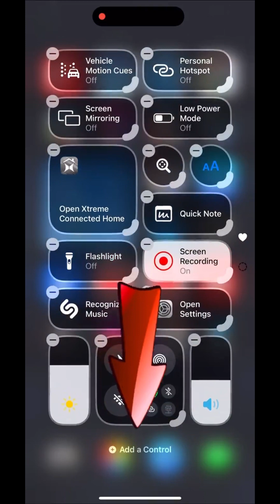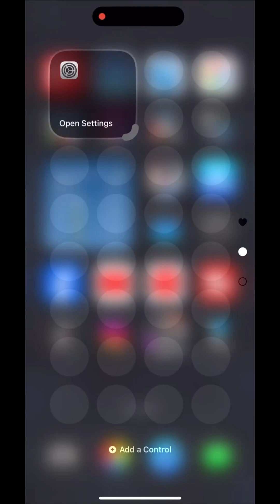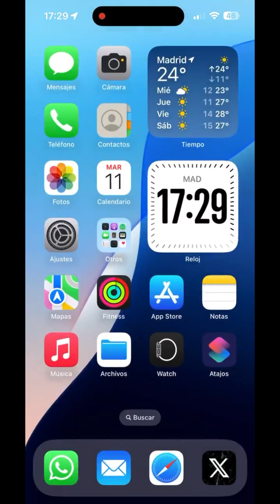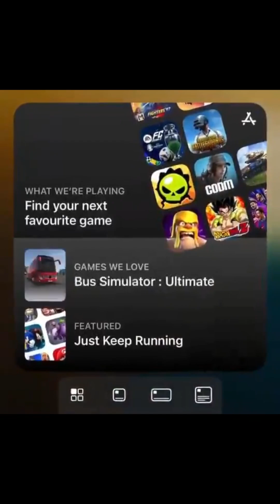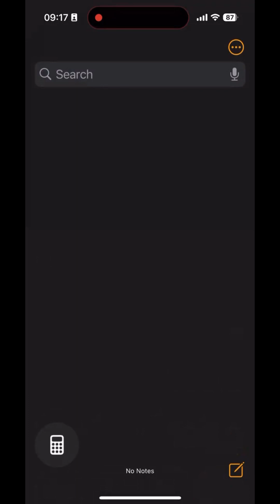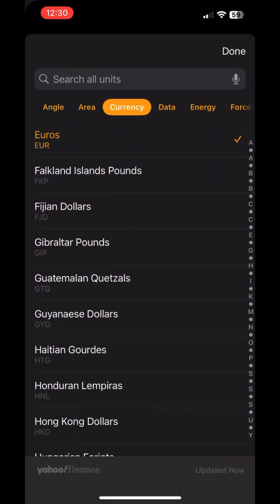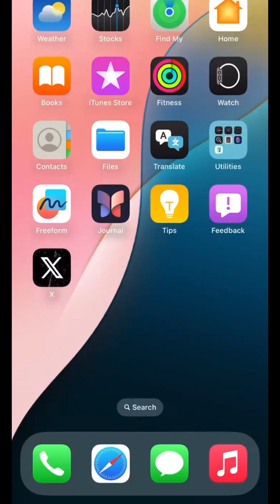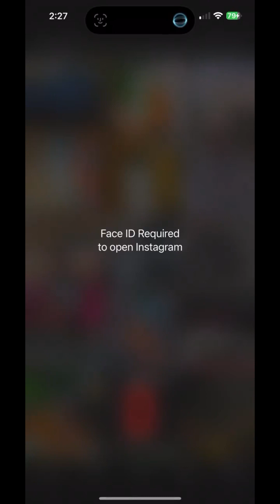12 NOVAS atualizações no iOs 18 totalmente DESCONHECIDAS com o NOVO iPhone 16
12 NOVAS atualizações no iOs 18 totalmente DESCONHECIDAS  com o NOVO iPhone 16

0:01 - ícones GRANDES rápido
0:12 - PERSONALIZAÇÕES dos Ícones e CORES
0:39 - NOVAS Central de CONTROLE
2:38 - NOVAS FORMAS DE WIDGETS no iOs 18
3:21 - CONTROLE seu iPhones com os OLHOS 👀
4:01 - BLOCO DE NOTAS também FAZ CALCULOS
5:21 -  CONVERSOR de Moedas, Medidas etc…
6:00 -  Novo CALENDÁRIO 📅  iOs 18
6:22 - PAGAMENTO de iPhone para iPhone
6:36 - ANIMAÇÃO do BOTÃO VOLUME
6:52 - ABRINDO APP COM FACE iD
7:17 -  Veículo EM Movimento

✅ E siga-nós.